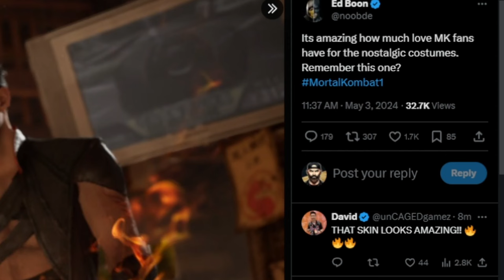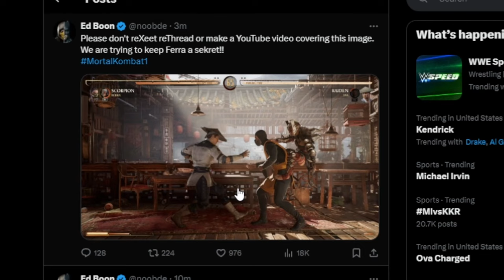*NEW* FERRA KAMEO & SCORPION Movie Skin! (In Game Look) | Mortal Kombat 1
*NEW* FERRA KAMEO & SCORPION Movie Skin! (In Game Look) | Mortal Kombat 1 | Today were looking at and showcasing the NEWEST Movie skin given to Scorpion in Mortal Kombat 1 AND our first in game look at FERRA as a kameo! What are your thoughts? Let me know down below!